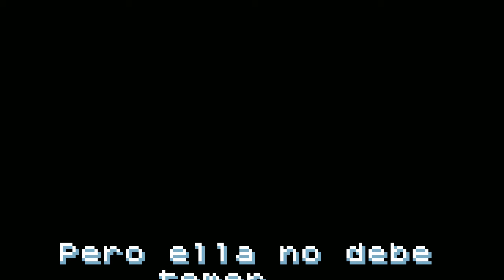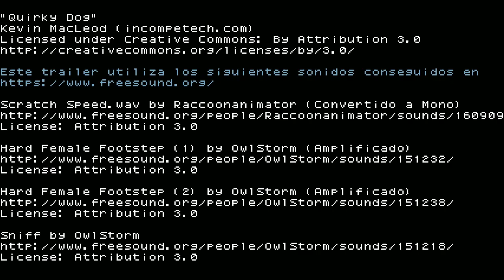Una noche de pánico con Rita García - Trailer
¡Muy pronto!